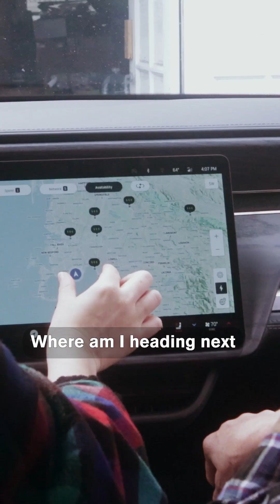Vegan Cowboys? | Sophie’s Electric Road Trip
Do cowboys really eat cows? Sophie Shrand of @sciencewithsophie talks with Cowboy Bit of From the Wagon about his 1800s Chuckwagon. This original food truck carries all of the ingredients necessary to feed cowboys. But there’s a catch - Sophie is vegan! When she confesses this to Cowboy Bit, he is supportive, and tells her that he has been eating less and less meat over time. This encounter demonstrates how the assumptions we make about other cultures can often be incorrect.

Join Sophie on her journey across the USA in her electric vehicle, where she demonstrates that a sustainable cross-country road trip is not only possible but also filled with exciting adventures. Along the way, she meets fascinating people and visits unique places, all while exploring important topics in sustainability.